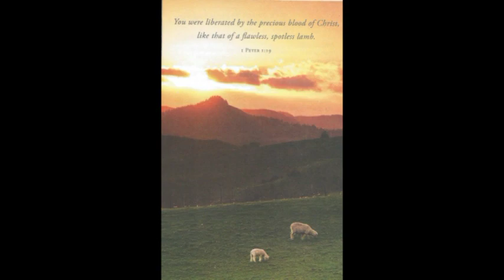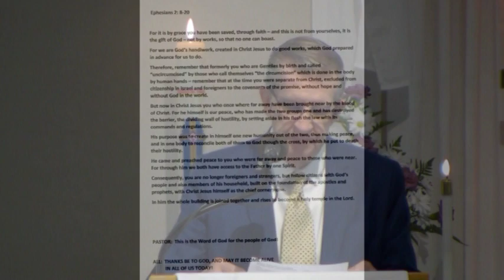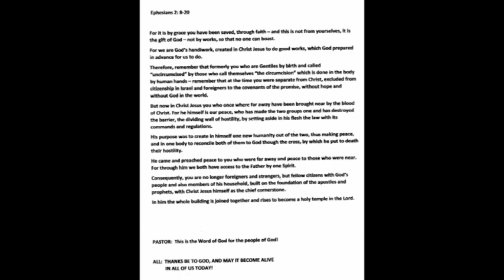BUMC 4 23 2023 MESSAGE